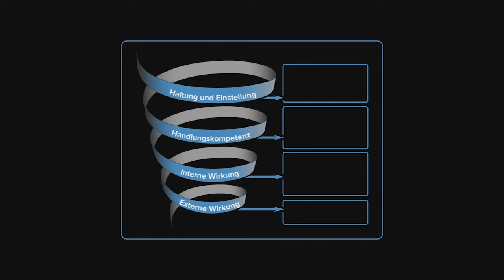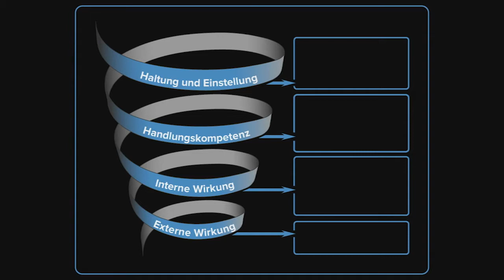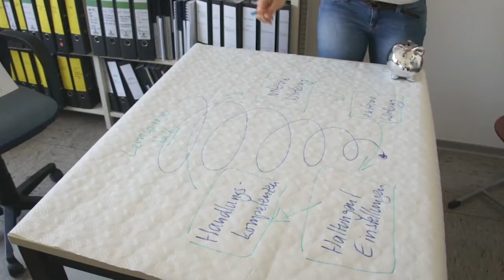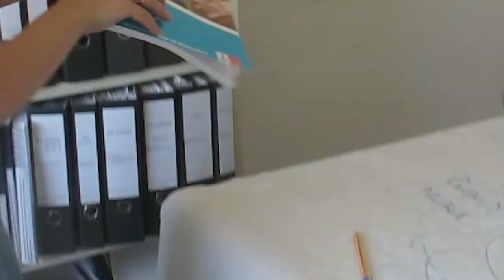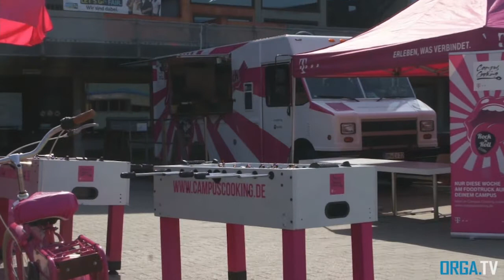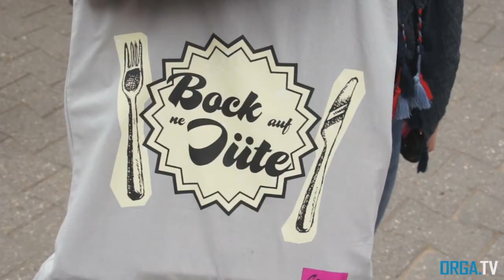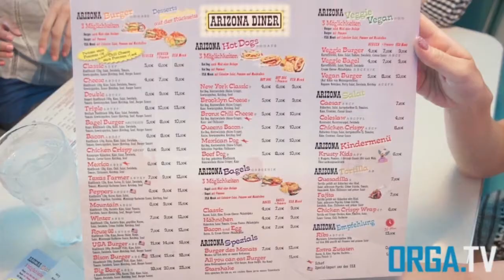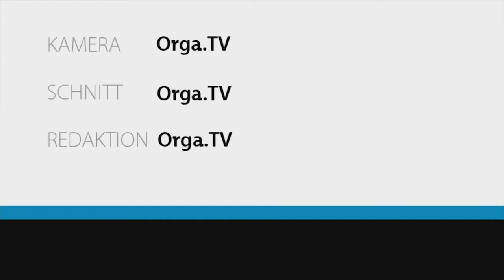Sendung vom 26.10.2016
Die besten Beiträge vom letzten Semester (SS16) !!!